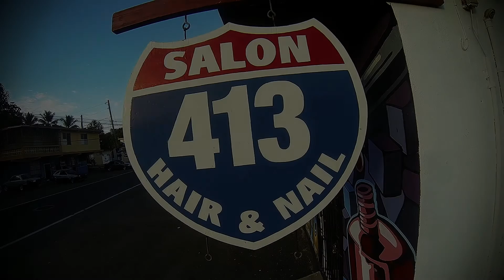John Henry Art @ Salón 413